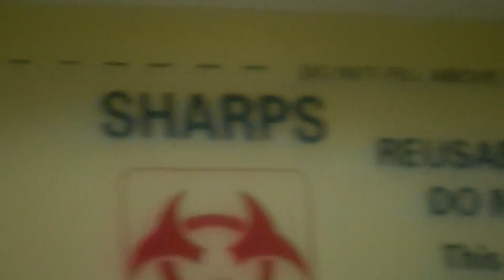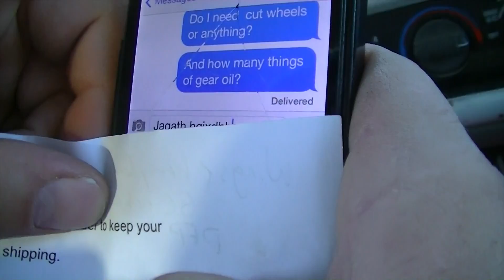I was in the hospital :(